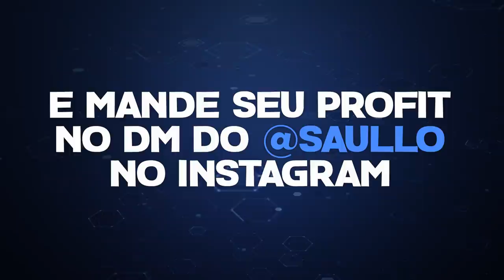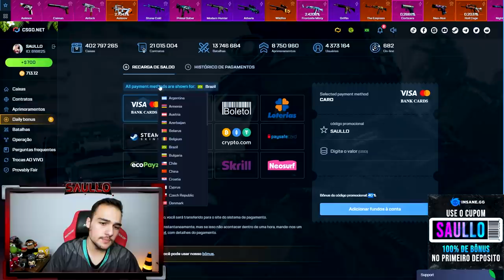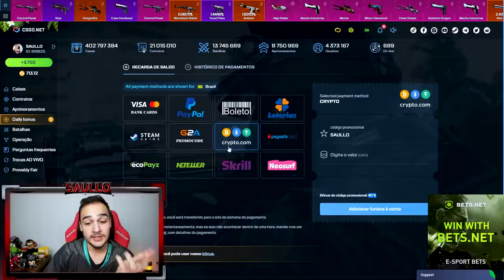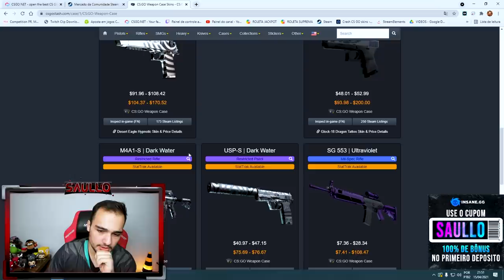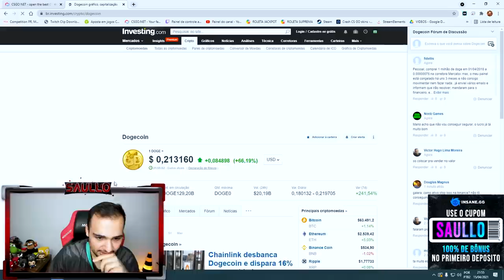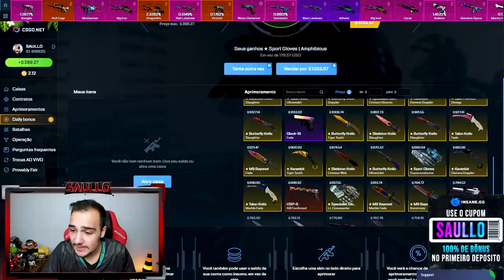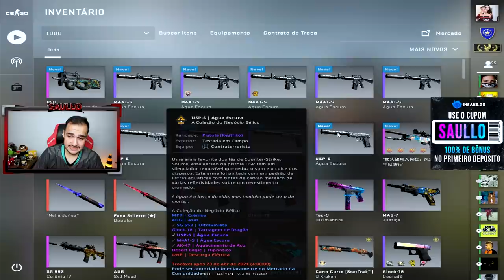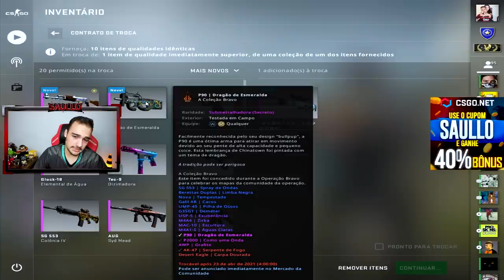Fiz R$6.000,00 em CONTRATOS na VALVE para ganhar a AK BLUE GEM e X-RAY